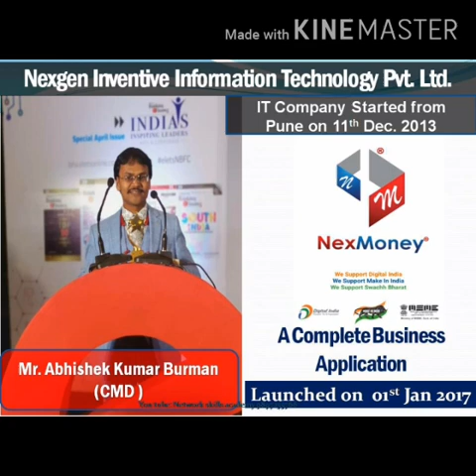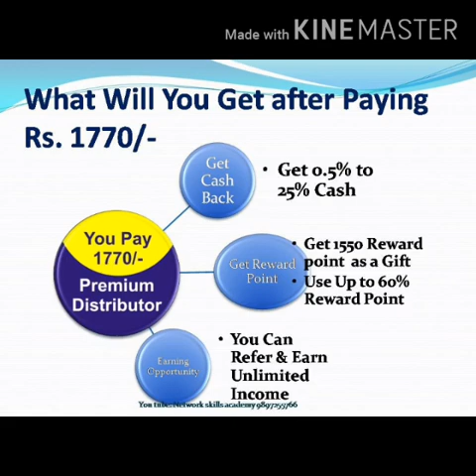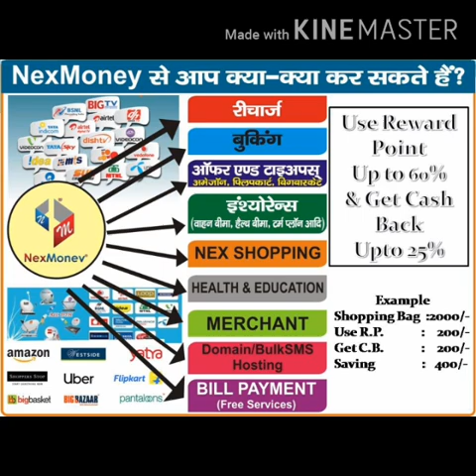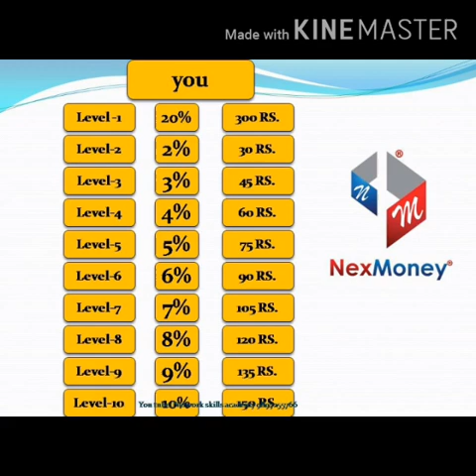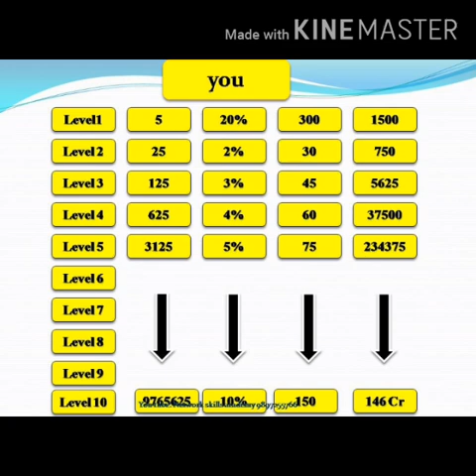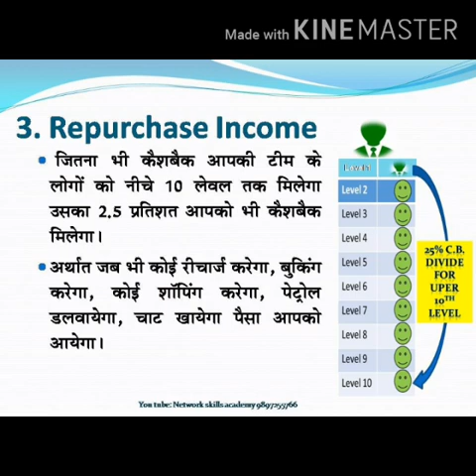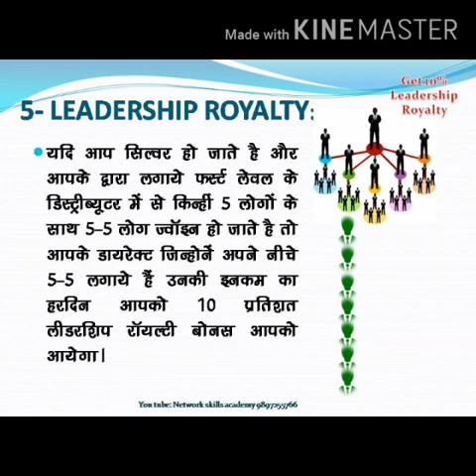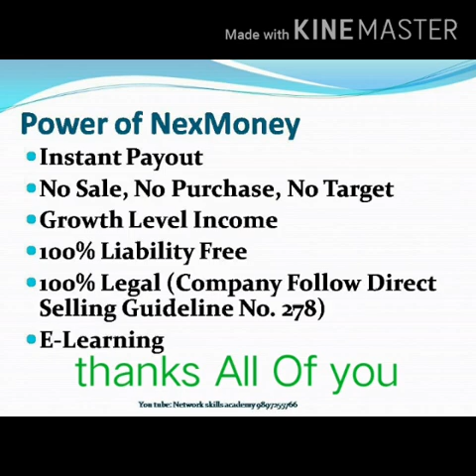NexMoney Plan presentation By upcoming Diamond Leader Mr. Neeraj Kumar